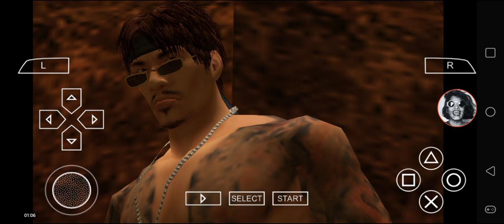Def Jam FFNY The Takeover - Masa vs Flavor Flav @ The Dragon House